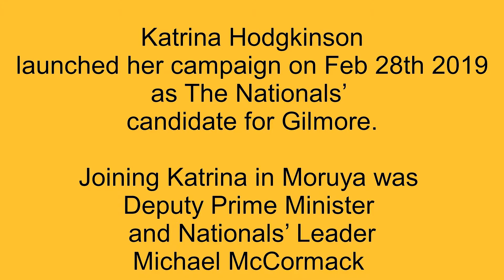Katrina Hodgkinson Nationals campaign launch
Katrina Hodgkinson launched her campaign on Feb 28th 2019
as The Nationals’ candidate for Gilmore.

Joining Katrina in Moruya was Deputy Prime Minister
and Nationals’ Leader Michael McCormack